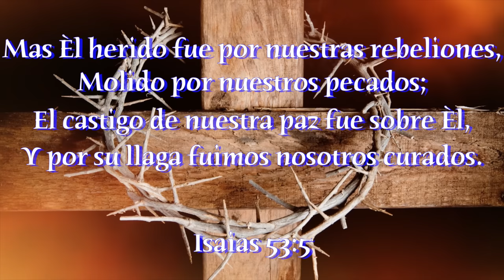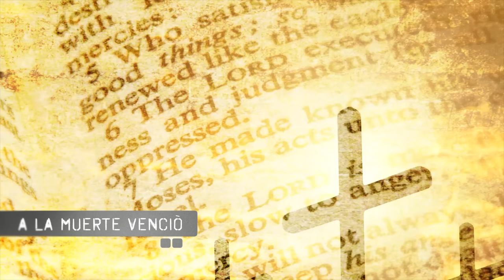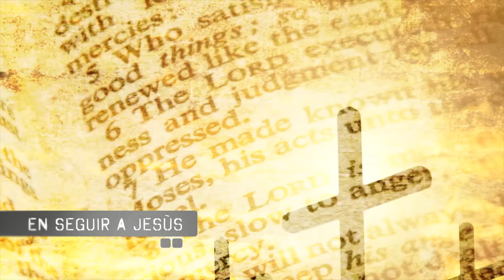EN EL MONTE CALVARIO, OH YO SIEMPRE AMARE A JESUS, MI CORONA JESUS ME DARA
HAY UNA ESPERANZA PRECIOSA QUE DIOS HA PROMETIDO EN SU PALABRA PARA QUIENES DECIDIMOS SEGUIR A CRISTO, SI SOMOS FIELES HASTA EL FINAL A PESAR DE TODAS LAS DIFICULTADES, UN DIA ESTAREMOS FRENTE A EL, CARA A CARA Y YA NO HABRA MAS LLANTO, NI TRISTEZA NI DOLOR, ÈL LIMPIARA TODA LAGRIMA Y ESTAREMOS CON EL POR SIEMPRE